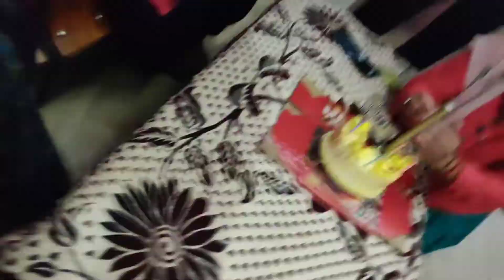Krishna Negi Birthday Vlog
Birthday Celebration Bade Bhaiya ka